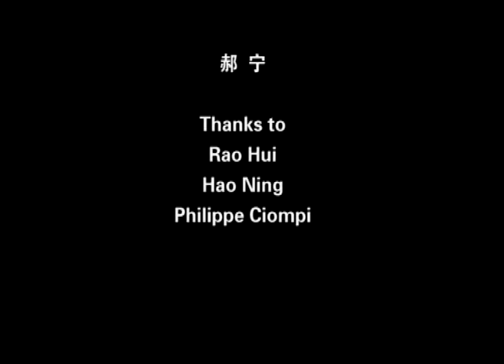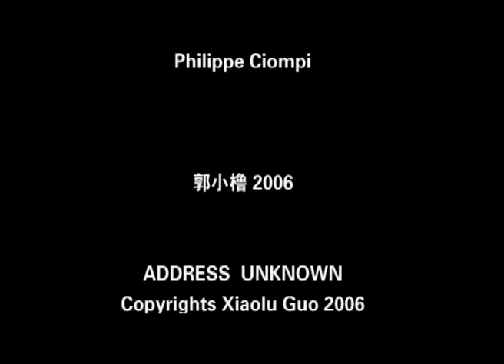Address Unknown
Short film by Guo Xiaolu (China 2006). Screened at IFFR 2008.

From a Beijing apartment, a woman is writing postcards to a man in London. We do not see the woman or the man; we only see the camera contemplating Beijing with a melancholy eye. Each postcard is a long static shot.